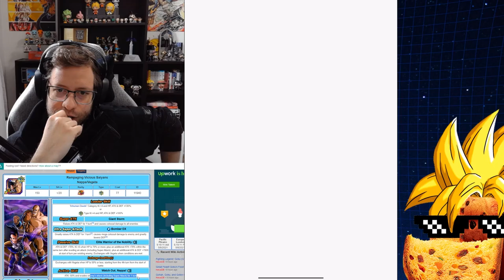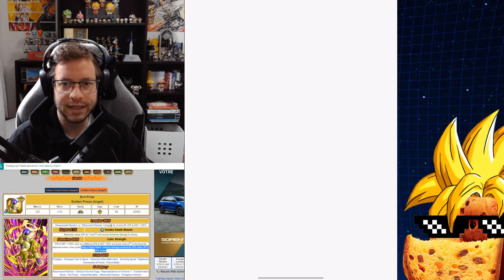VENCENDO COM STUN E SEAL | Extreme Super Battle Road | Dragon Ball Z Dokkan Battle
Gameplay de Extreme Super Battle Road com um time de personagens EXTREME em Dragon Ball Z Dokkan Battle.